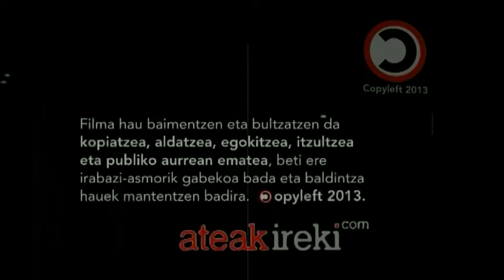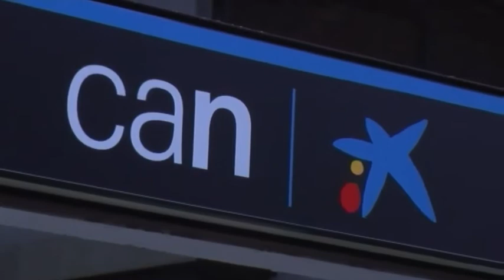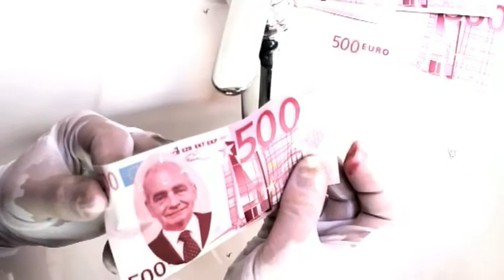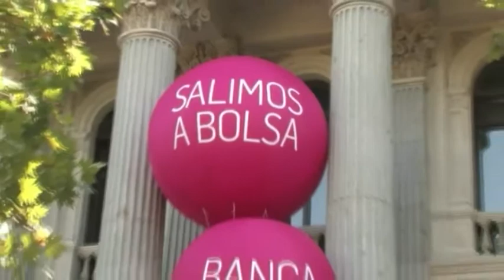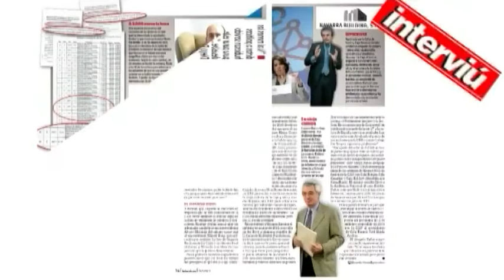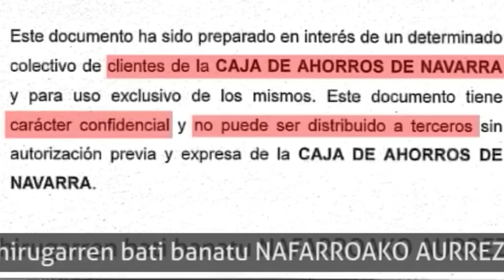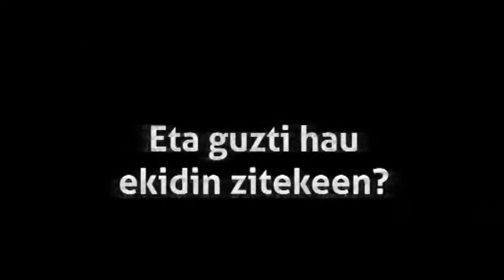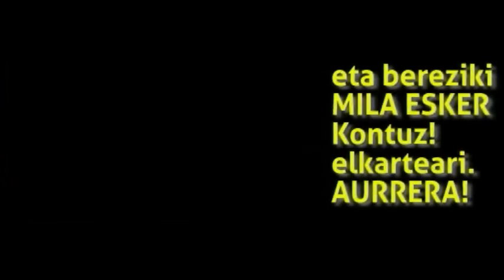CAN: Kutxa hutsa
Nafarroako Aurreski Kutxaren desagerpenaren inguruko dokumentala. Lan honetan CANen izandako ustelkeri guztia agerian geratzen da. Kontuz! elkartearen salaketan oinarritutako dokumentala da.